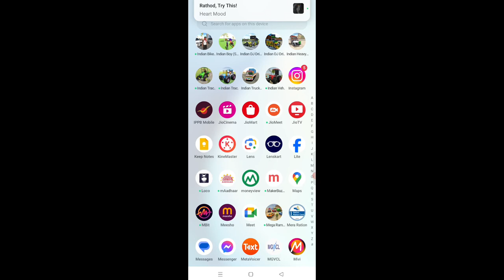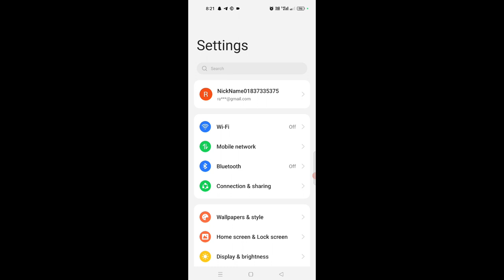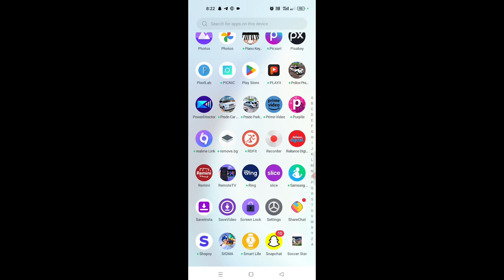snapchat filter not working